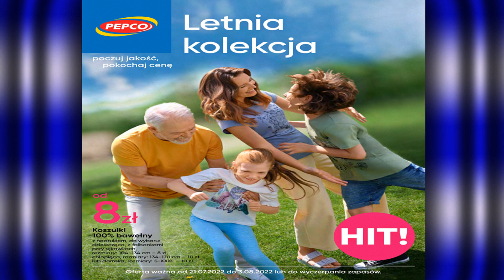PEPCO | Nowa Gazetka Promocyjna Od Czwartku 21 Lipca 2022 | Letnia Kolekcja - W Dobrych Cenach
Pepco Oferta obowiązuje od 21 Lipca 2022 do 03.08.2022 – lub do wyczerpania zapasów.
Zobacz co tym razem kryje się w tytułowym opisie filmu  oraz co takiego nowego można znaleźć w sklepach Pepco
W ofercie tej na pewno znajdziemy wiele fajnych ofert  mnóstwo promocji oraz wiele ciekawych propozycji myślę że warto również zaglądnąć do tej oferty Co dokładnie znalazło się tym razem? z pewnością dowiemy się oglądając niniejszy film